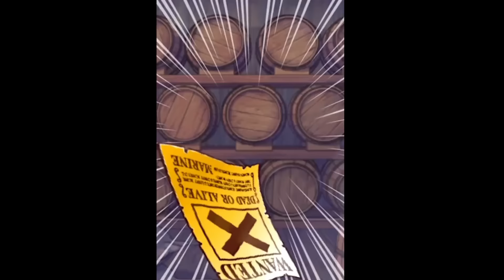【トレクル】10周年のギア5ルフィ狙って70連ガチャ！！【ONE PIECE】